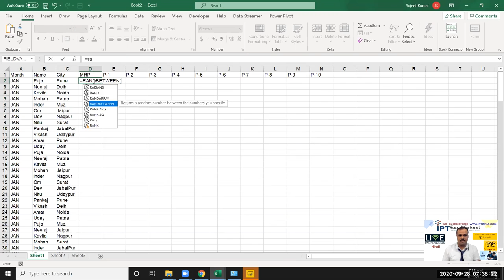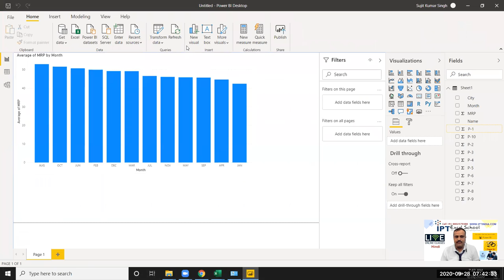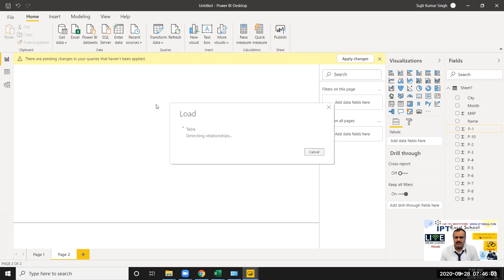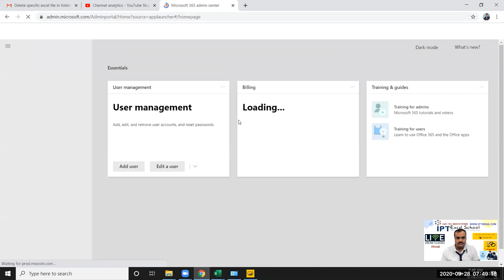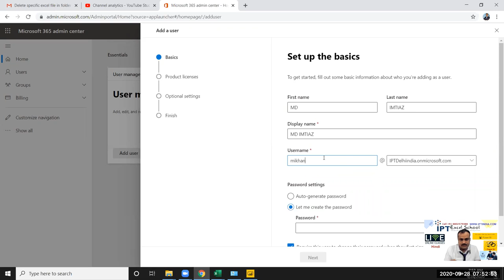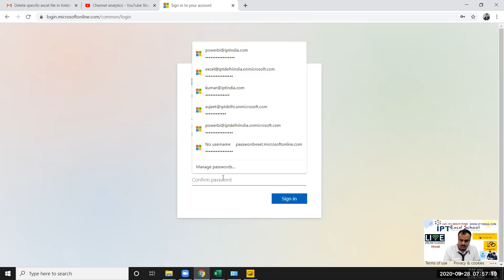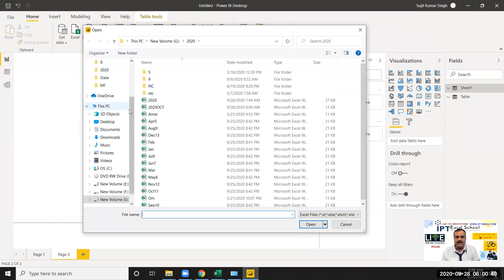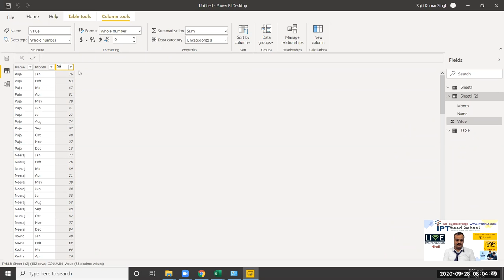Power BI - How can create id and get Data